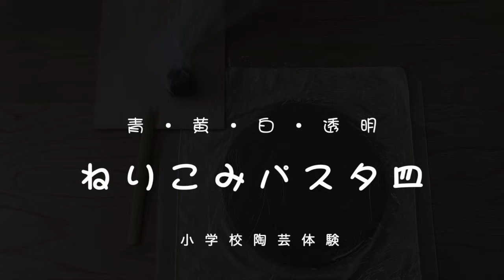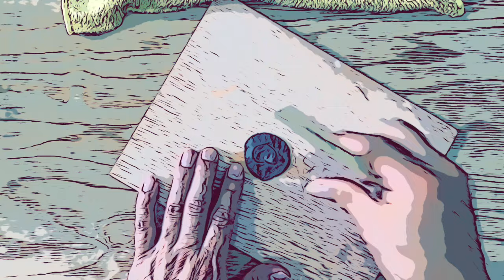小学校課題‹練り込みパスタ皿› 3年生導入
小学校の導入授業用